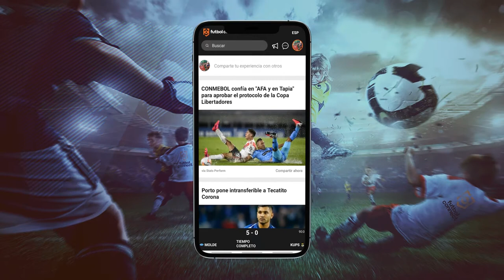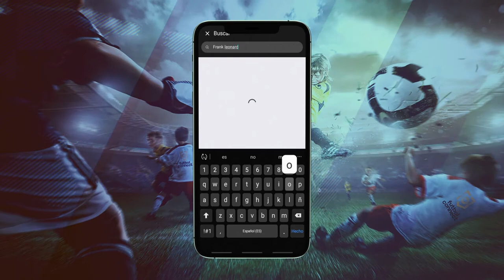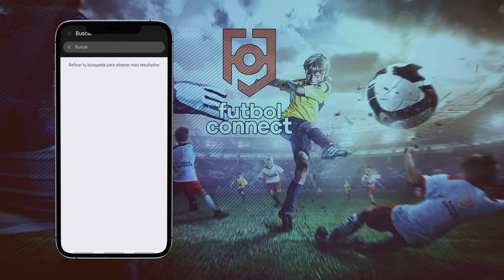El Club Esperanza FC ya es parte de la App FutbolConnect | T005